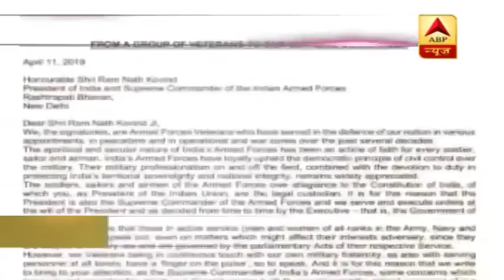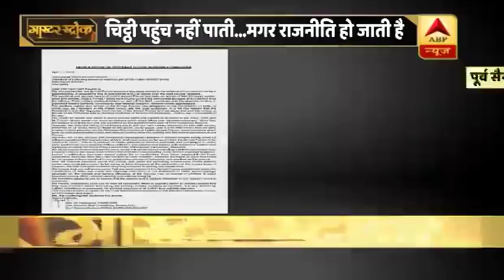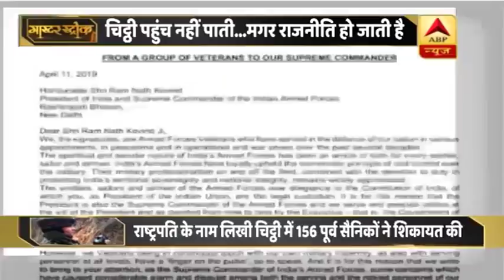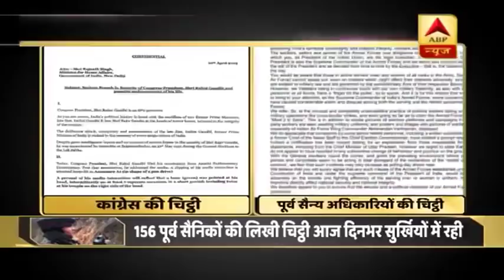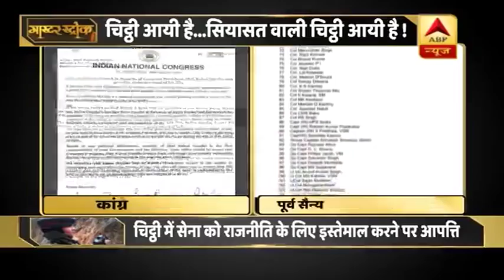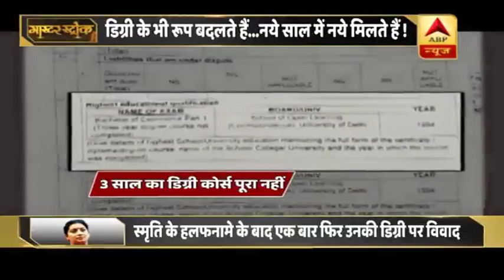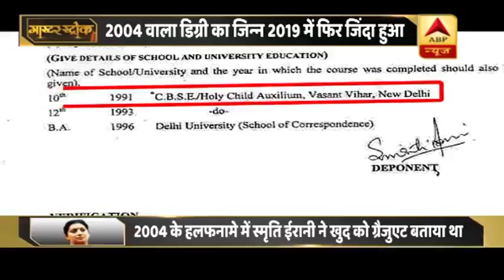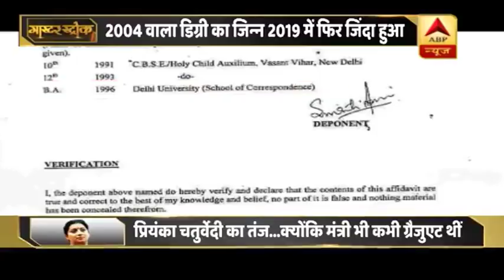चुनाव से पहले स्मृति ईरानी की घटती डिग्री, बढ़ता विवाद ! मास्टर स्ट्रोक फुल एपिसोड 12.04.2019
2004 का एक गड़ा मुद्दा फिर निकला.मुद्दा था केंद्रीय मंत्री स्मृति ईरानी की डिग्री का. अमेठी से कल स्मृति ईरानी ने जब अपना पर्चा भरा तो एजुकेशन के कॉलम में अंडर ग्रैजुएट लिखा और फिर कांग्रेस को मौका मिल गया. प्रियंका चतुर्वेदी ने बकायदा लयबद्ध यानी गाने के अंदाज में आरोप लगा दिया.